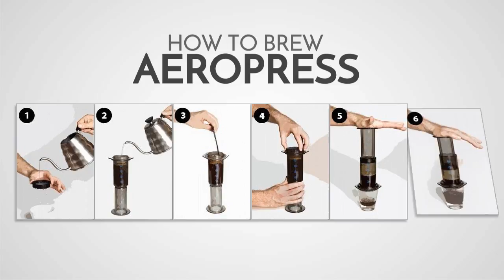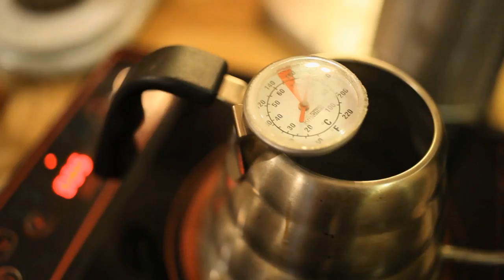HOW TO BREW AEROPRESS | Kelas Seduh Manual #2 | Barista Class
HOW TO BREW AEROPRESS | KELAS SEDUH MANUAL
Kelas seduh manual (Barista Class) yang diadakan oleh COFFEETALK.ID ini terbuka untuk umum dan tanpa dipungut biaya. Kali ini kami fokus menggunakan Aeropress. Aeropress ini berbeda dengan tehnik pourover seperti V60, Kalita atau lainnya, dimana pada Aeropress ini ada dua sistem ekstraksi yaitu Immersion (direndam) dan Press (di tekan). Hasil seduhan dengan Aeropress ini memilki karakter yang cukup tajam tajam atau bold. Mulai dari body yang cukup mouth feels, aroma dan rasa yang kuat.

Aeropress ini cocok bagi coffee lover dengan selera yang tajam / tebal.

Aeropres ini cukup spesial karena hanya Aeropress yang memiliki kompetisi resmi di tingkat internasional. Jadi dengan diadakan kelas ini bisa menambah pengetahuan kita dengan menggunakan Aeropress dengan baik.

Materi pembelajaran meliputi :
- Sejarah
- Pengetahuan dasar kopi
- Mengenal macam-macam tehnik seduh manual (Manual Brewing Methode)
- Praktek (Setiap pertemuan menggunakan metode yang berbeda-beda)

dan dapatkan informasi kelas seduh manual kapan diadakan dan bagaimana prosedurnya.

Presented by. COFFEETALK.ID
find me on : instagram : @coffeetalksurabaya FB : @coffeetalksurabaya